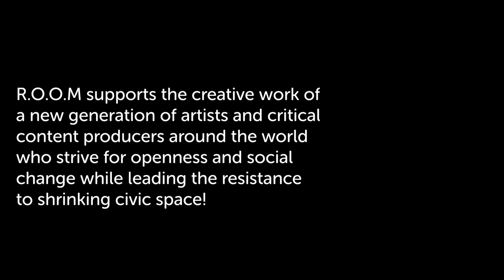R.O.O.M.'s Action Hub Success Story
The Resource of Open Minds (R.O.O.M.) has worked with Action Hub in Zimbabwe to create critical theater productions. This success video details some of the work Action Hub has done through the partnership with our R.O.O.M. project.